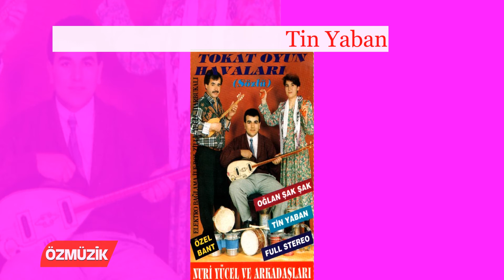Tin Yaban - Elektro Bağlama İle Zilli Tefli Tokat Oyun Havaları (Official Video)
Eser  : Tin Yaban
Yorumcu : Elektro Bağlama İle Zilli Tefli Tokat Oyun Havaları
Album  : Nuri Yücel
Firma  : Özmüzik Plakçılık ve Kasetçilik

  Özmüzik tarafından yayınlanan Nuri Yücel  isimli albümünden Elektro Bağlama İle Zilli Tefli Tokat Oyun Havaları tarafından yorumlanan Tin Yaban eserini youtube dinleyenlerinin beğenisine
 sunuyoruz.